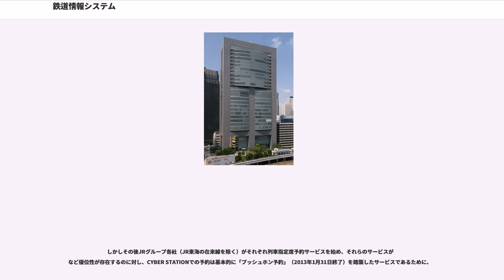鉄道情報システム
鉄道情報システム株式会社（てつどうじょうほうシステム、英称："Railway Information Systems Co.,Ltd."）は、JRグループの情報通信サービス会社。1987年4月1日に、「マルス」をはじめとするJRグループ各社のコンピュータシステムの運用・管理業務を日本国有鉄道（国鉄）から承継した。本社は東京都渋谷区（JR東日本本社ビル内）。通称はJRシステム（"JR Systems"）。コーポレートカラーはえんじ色。

国鉄情報システム部、中央情報システム管理センター、東京システム開発工事局、同国立システム工事所、旅客局中央販売センター、鉄道管理局のうちA局にランクされる局の情報区の全部または一部を母体として、1986年（昭和61年）12月9日に鉄道通信会社とともに設立され、1987年（昭和62年）の国鉄分割民営化により、国鉄の12承継法人のひとつとしてマルスなどのコンピュータシステム運用管理事業を継承した。JR旅客6社およびJR貨物より一足早い（国鉄の分割民営化は1987年4月1日）1986年12月9日に会社が設立されたのは、国鉄からの引き継ぎに事前の手続きが必要だったためである。正式名称が発表されるまでは「システム会社」と仮称されていた。発足当初の社員は280人、引き継ぎ資産の簿価は170億円だった。なお、国鉄から民間借入金としての170億円の債務を継承した。継承当初はJR貨物のコンテナ管理を行う「エポックス」、車扱貨物の管理を行う「フォックス」も扱っていた。

マルスをはじめとした情報通信を扱うため、届出電気通信事業者（旧一般第二種電気通信事業者）となっている。

株主は、JRグループの鉄道事業7社（東日本旅客鉄道、東海旅客鉄道、西日本旅客鉄道、北海道旅客鉄道、四国旅客鉄道、九州旅客鉄道、日本貨物鉄道）である。そのため、取締役をはじめとした役員についても各社出身の非常勤役員が在籍する。

東京都渋谷区の本社を始め、札幌市・仙台市・東京都千代田区・名古屋市・大阪市・高松市・福岡市に支社・営業所を設けているが、国分寺市にある国立事業所（国立システムセンター）の規模が最も大きく、社員の過半数もそこに在籍する。

"JRシステムは「豊かで快適な社会」の形成に貢献します"

JRシステムはコンピュータシステムの開発・運用・管理することが主たる業務である。また、鉄道に限らず、トラックなどの運輸・物流業など顧客対象となる業界は多岐にわたっている。

ここでは代表的なものについて列挙する。

係員操作型端末と比較して、発券可能な券種は限られている。また、設定をカスタマイズすることで、設置会社や地域によって発券する券種を変えることもできる。
仕組み上、従来は割引のための証明書提示が必要な券種については購入できなかったが、同社がMV50型端末を遠隔監視操作可能な係員操作型端末を開発したことにより、オペレーターが割引証を確認することで発券が可能になった。

JRシステムの開発・運用の拠点。鉄道総合技術研究所(JR総研)の国立研究所に隣接している。JR中央線国立駅（北口）が最寄り駅。

センターの屋上には、2017年3月まで赤い大きな電波塔が建っていた。このアンテナはかつてマルスデータ通信網の一翼を担い、マイクロ波を送受信していた。その後、光ファイバーなどの普及により、その役目を終えたが、その後も携帯電話のアンテナとしての役割を果たしていた。

センター内部にはかつてマルスのホストコンピュータが置かれ、全国のJRグループの指定座席の情報が一元化されていたが、現在は大規模災害対策の一環として、別の場所にあるデータセンターに移されており、その監視業務を行うにとどまっている。

また、JRグループ各社、関連会社の社員が数名ずつ常駐している。

1998年（平成10年）6月に、業務拡大に伴って2号館が増設された。

CYBER STATION（サイバーステーション）とはJRシステムが運営するインターネット・サービス・プロバイダ事業である。前身はパソコン通信の「PC-STN」。

CYBER STATIONスタート当初、「CYBER EXPRESS」（サイバー・エクスプレス）と呼ばれる専用ソフトウェアを用いたパソコン通信時代のサービス色が濃く、インターネット接続・閲覧は付属サービス的であった。また、ウェブブラウザは使えるが、電子メールクライアントは...